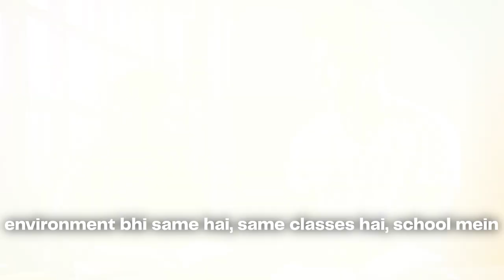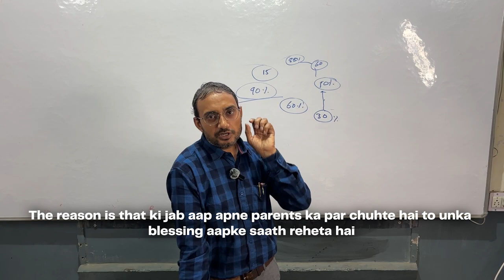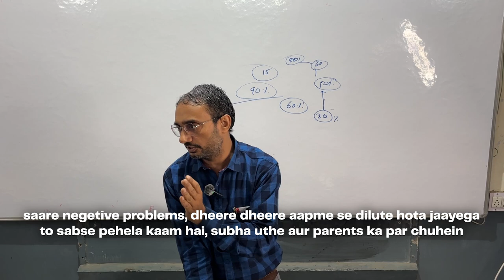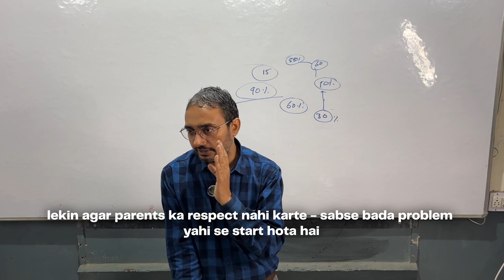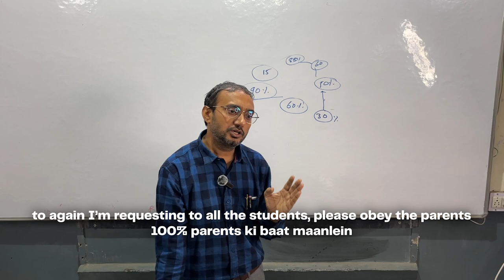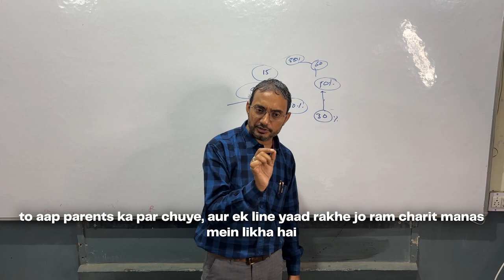Respect Your Parents: A Key to Success Inspired by Ram Charit Manas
Respect for one's parents is highly valued in Indian culture, and our sacred scriptures, such as the Ram Charit Manas, exquisitely illustrate this. This video delves into the meaning of the quote
"प्रातःकाल उठि कै रघुनाथा। मातु पिता गुरु नावहिं माथा।"

In this video, MJ Sir discusses the value of honoring parents as a basis for both academic and personal success. Learn how routines like touching your parents' feet in the morning can improve focus, eliminate negativity, and increase positive energy—all of which can eventually improve exam scores and life accomplishments.